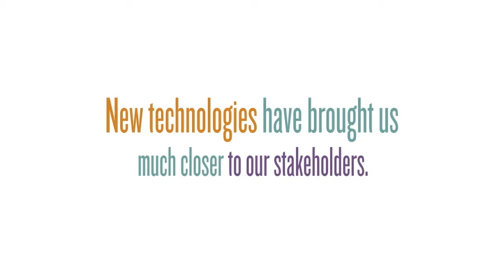Let Go & Lead: Patricia Harrison: On Using New Technology to Build Communities Beyond Borders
Pat Harrison, President & CEO of the Corporation for Public Broadcasting talks with Maril MacDonald, CEO of Gagen MacDonald for the Let Go & Lead leadership video series.